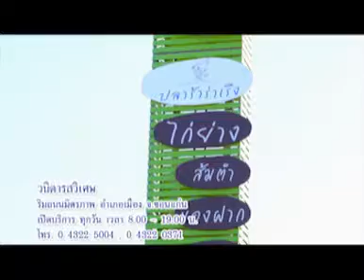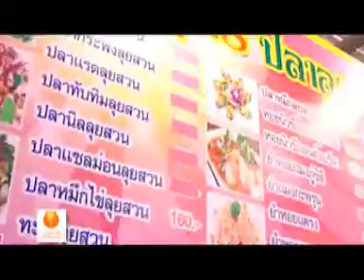ตี๋อ้วนชวนหิว 16 มีค 57 ทัวร์ลงพุง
วนิดารสวิเศษ
ริมถนนมิตรภาพ อำเภอเมือง จ.ขอนแก่น
ตลาดต้นตาล